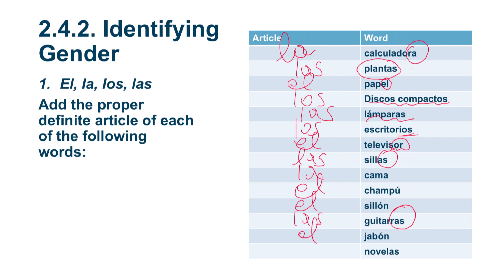spanish language 2 4 2